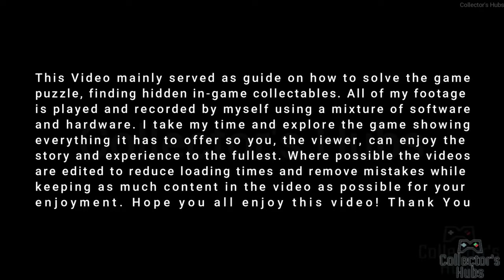How to Complete "HELP THE HUNTERS" STELLA MINE Journal Guide - Asterigos: Curse of the Stars[4K]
Embark on a journey full of danger in this action RPG, inspired by Greek and Roman mythologies. Explore the breathtaking city of Aphes and forge your way through legions of unique foes and mythical bosses to discover the truth behind the city’s curse.

Discover the long forgotten secrets and hidden paths in this high fantasy world, featuring exhilarating battle encounters, interconnected maps full of places to explore, and an immersive story where every choice matters. Play as Hilda – a brave young warrior from the Northwind Legion who embarks on a journey to the cursed city in order to save her lost father. The gameplay elements inspired by soulslike games alongside a lighter, dynamic combat system, create a fresh take on the modern action RPG genre, providing you with a harmonious difficulty and exploration balance.

Explore the magnificent city of Aphes inspired by classical Greek designs and unveil the truth behind the city’s curse.
Combine and change your weapons on the go. Equip two different types of weapon at once and become unpredictable in combat.
Battle more than 60 different enemies and encounter 22 bosses in the main story and side quests.
Decide the fate of Aphes. Every decision you make in Asterigos matters and will affect the story.
Find over 100 collectables, complete numerous side quests, and forge your destiny in the NewGame+ mode.